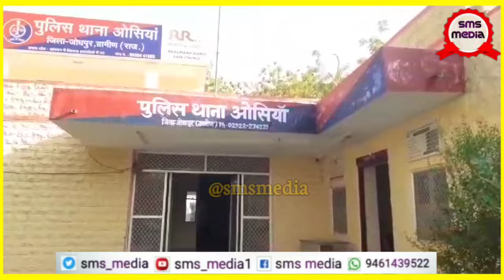भारतमाला पर ड्राइवर को झपकी आने से खड़े ट्रक में घुसी कार, 2 की मौत